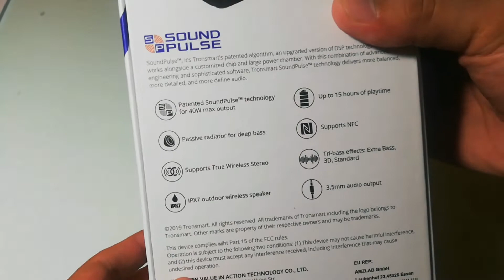Tronsmart Element Force Unboxing Video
Unboxing video of Tronsmart Element Force Bluetooth speaker.

Features:

Sound pulse tech for 40W max output
Passive radiator for deeper bass
Supports true wireless stereo
IPX7 outdoor wireless speaker
Up to 15 hours of playtime
Supports NFC
Tri-bass effects: Extra Bass, 3D & Standard mode
3.5mm audio output

Musician: LiQWYD